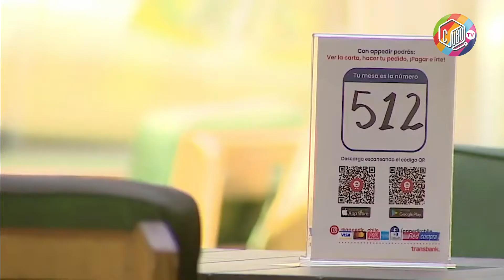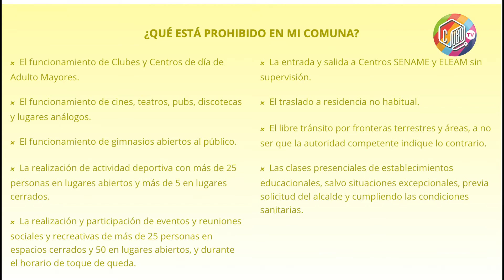3 Interrogantes - Preparación, Fase Tres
Pablo Venegas, coordinador académico de la Escuela de Ingeniería Comercial, nos responde 3 interrogantes sobre la fase 3 implementada en comunas de la región metropolitana.